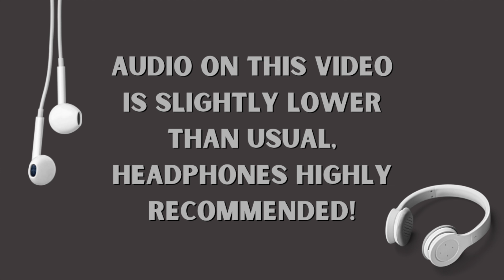[ASMR] Applying For A Credit Card RP | Writing, Typing, Tingles!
Thank you so much for coming today to open your new credit card account, take a seat and we can get started!

If You'd LIke To Shop My Cosmetics Brand (Vegan, Cruelty Free, Freshly Made, Handmade)

 Xoxo,

 Aleece

ASMR triggers to expect in this video: whispering, typing, writing, tapping, tingles, bank role play, applying for credit card, answering questions and MORE!